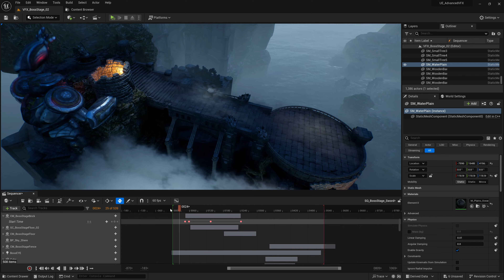린반 Unreal5 VFX 중급과정 프리뷰 - 보스 스테이지2 시네마틱(7개월차)